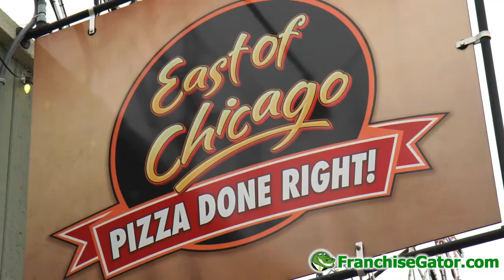Why Choose East of Chicago Pizza - Franchisee Testimonial